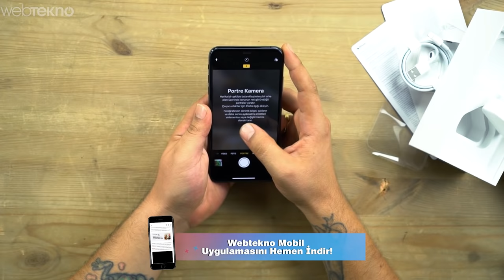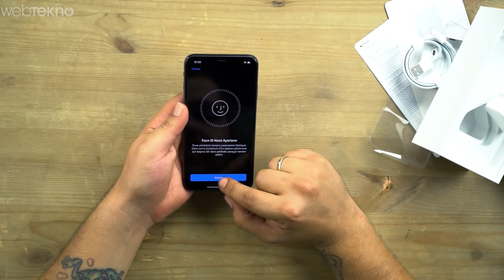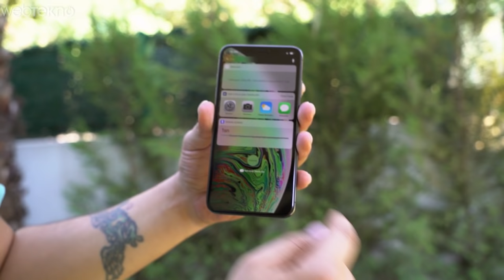Hayatta 17.000 TL Etmeyecek iPhone XS Max Kutu Açılışı (Dönüştürücü GG)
Hayatta 17.000 TL Etmeyecek iPhone XS Max Kutu Açılışı

Merhaba sevgili Webtekno takipçileri! Bu videomuzda sizlerle birlikte iPhone XS Max’in kutu açılışını yapıyoruz.

İnternette sağda solda abuk subuk fiyatlar dönüyor. 17.000 TL yok 19.000 TL gibi biz bu fiyata almadık onu bir söyleyelim. Sizler de her okuduğunuza inanmayın.

Neyse iPhone XS Max’in teknik özellikleri ile ilgili daha fazla bilgi isterseniz